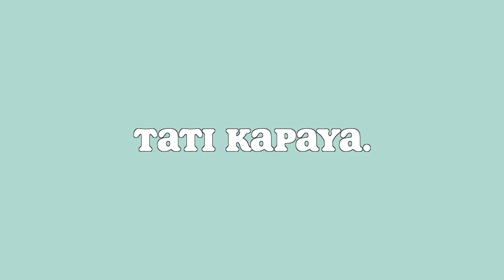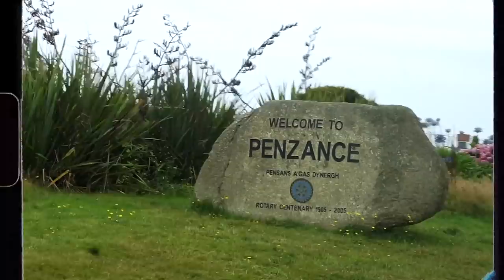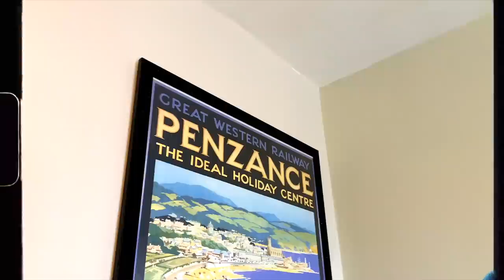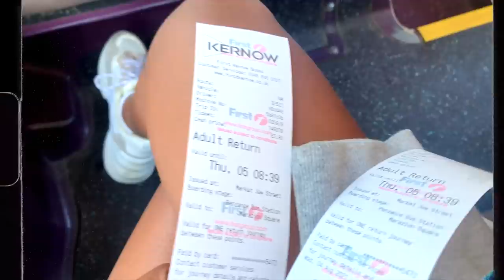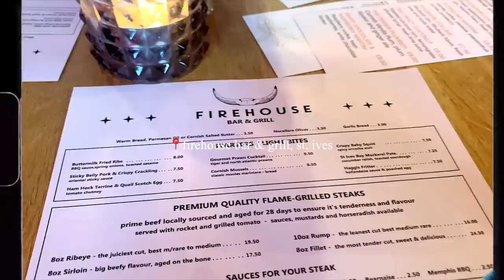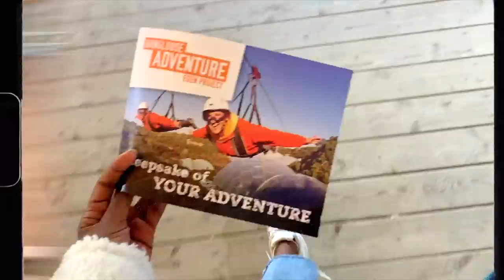cornwall staycation w/my boyfriend!🥰🤍 zip-lining, eden project & more | VLOG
open here - full details below!!

Check Out Katanak! :
@KatanakMusic - Astronomy
@KatanakMusic - Take Us Back

AirBNBs :
Penzance, Cornwall

Things We Did/Restaurants:
Penzance:
Jubilee Pool
The Garden Bar/Restaurant

St Ives:
Paddleboarding @ Ocean Bay Beach Club
Carbis Bay Beach
Firehouse Bar & Grill

Bodelva:
Hangloose Adventure

FAQs:

How old am I? : 22
Where am I from? : From Kenya & Zambia. Born and raised in London
What University Do I Go To? : University Of Portsmouth (Graduated - BSc 1st Class Hons)